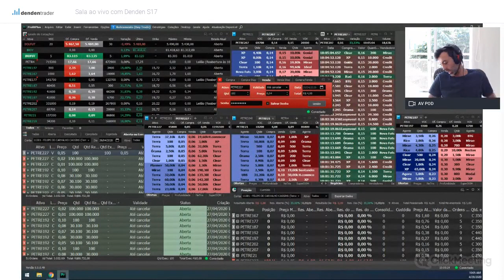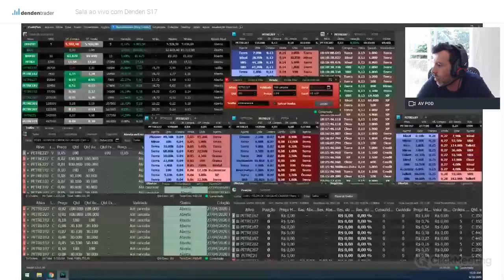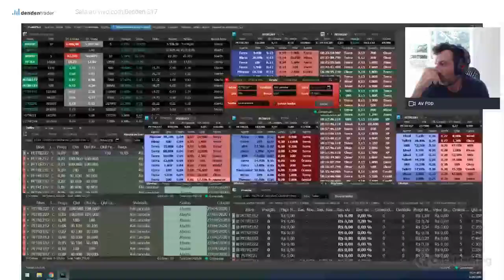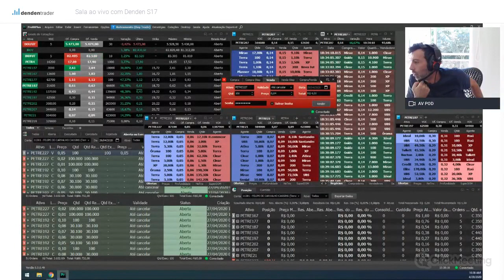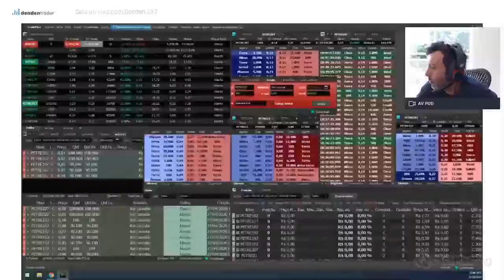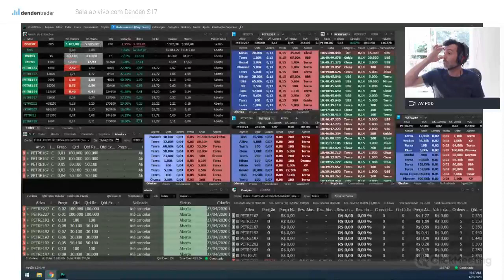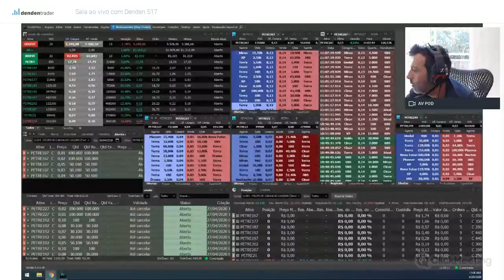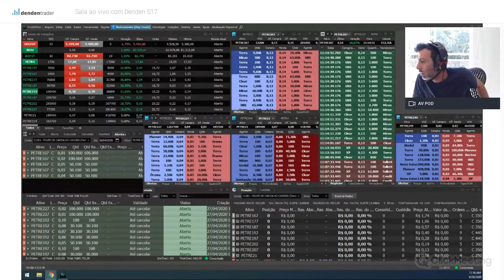Day trade de opções de PETR4 29/04/2020